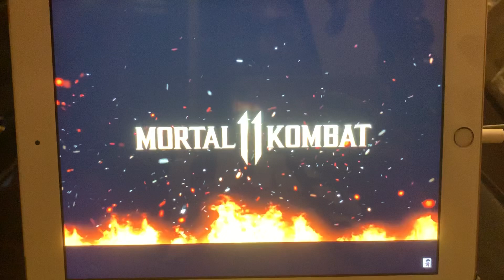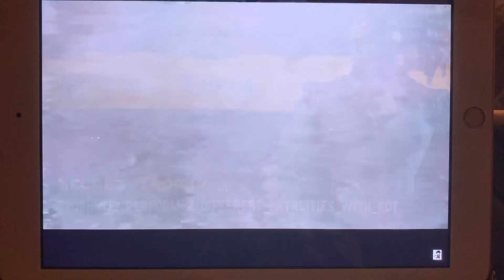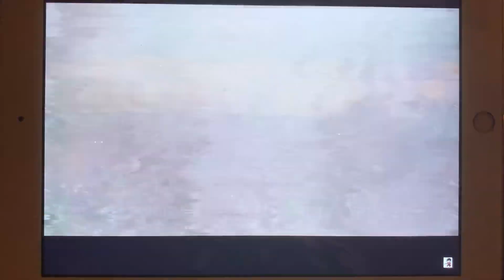MK11 FULL ROSTER PREDICTION?!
What’s up y’all? In this video, I will be showing and talking to y’all about my thoughts and predictions for the MK11 roster. Some characters return could be truly conformed, teased, or cannon. Is this really the MK11 roster? Who’s Next?

If you like this video please leave a like rating and subscribe to my YouTube channel for more awesome Justice and Fatal action packed entertainment and please help out by telling everyone else you know to help out by subscribing to my YouTube channel. Road to 💯+subs!